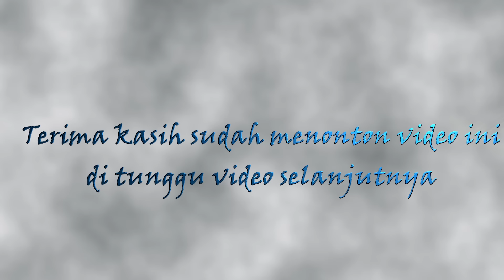Jol Datang Deui -Cover Rusdy Oyag voc Ayu Rusdy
Judul : jol datang deui
Cipt. doel sumbang
Voc : ayu rusdy
Kendang : Rusdy Oyag
kbr : sani